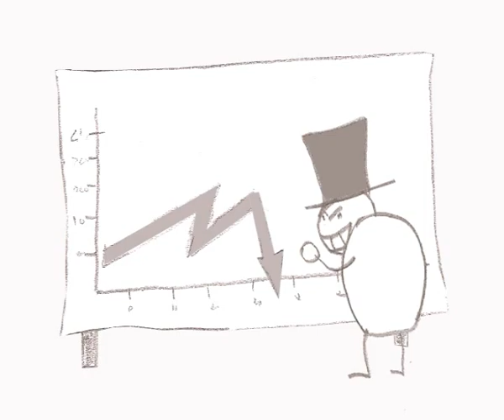La Reforma Laboral con monigotes.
Video  de la Reforma Laboral del PP dramatizada y llamamiento a la Huelga General del 29 de marzo.